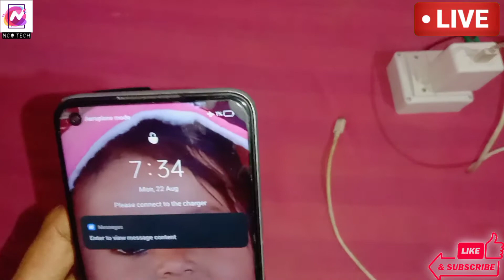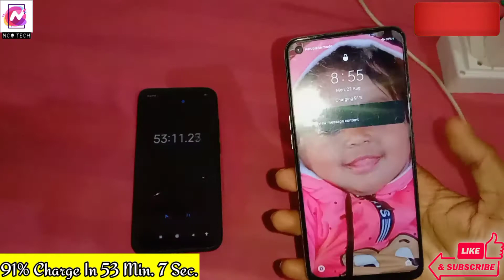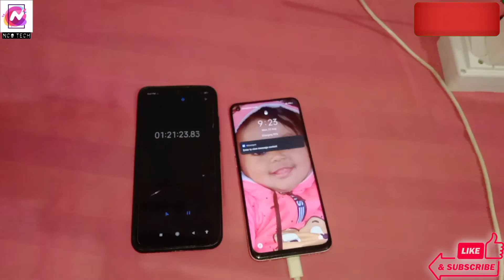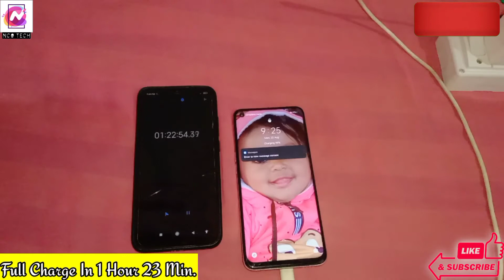Realme 6 4300Mah Battery Charging Test - Realme 6 30 Watt Charger Charging Time By Nco Tech